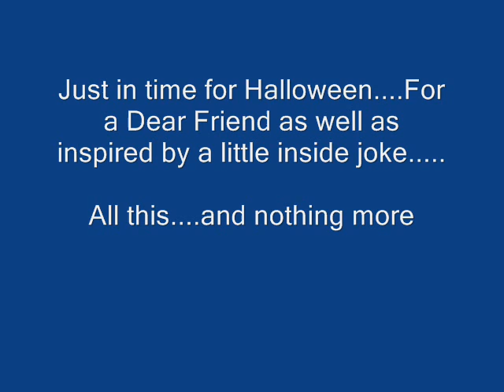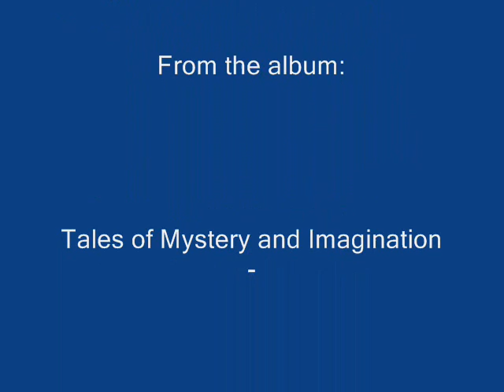For a Friend, Part Tres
Ah this one is a little different. inspired by not only my friend, but also a rather odd joke that was told to me this past week.

Yes, this is Halloween themed[I would not post anything like this, but something struck me odd about the concept] and thought I would throw in some music inspired by Edgar Allan Poe, performed by the Alan Parsons Project.

If you are interested in the joke that put the bee in the bonnet:

Enjoy and til the next one from here...Thus spoke The Raven - Nevermore